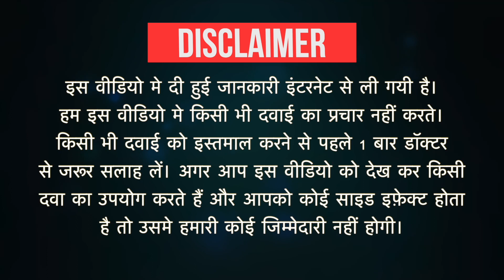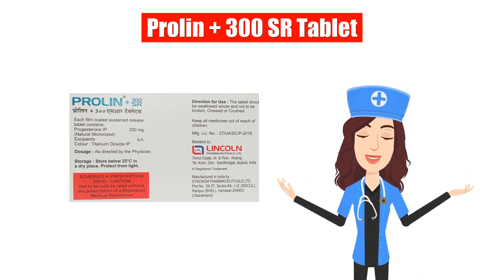Prolin + 300 SR Tablet Uses in Hindi | Side Effects | Dose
Prolin + 300 SR Tablet Uses in Hindi | Side Effects | Dosage